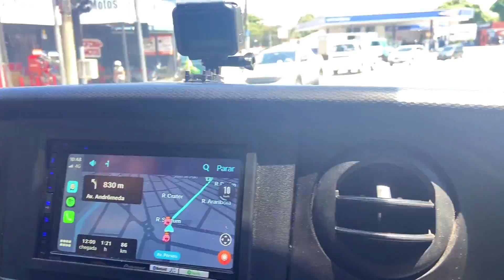Campos do Jordão de Motorhome | Dormimos na rua | Paz, Amor e Viagem | Van life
Episódio 38

Fomos para Campos do Jordão de Motorhome e mostramos detalhes dessa cidade que é um dos maiores pontos turísticos do estado de São Paulo.

A cidade é cercada por diversas atrações, muita natureza e construções que lembram a Suíça.

Além de passearmos pela cidade, dormimos estacionados na rua, em frente a Secretaria de Turismo da cidade.

Equipamentos Utilizados:

iPhone 11 128gb
iPhone XR 128gb

GoPro 7 Hero Black
Cartão de Memória SD 64gb

Tripé Intermediário com 1,80m de altura
Bastão para filmar com o celular

Microfone Profissional Rode Videomic Go
Microfone Lapela Duplo Comica

Luz Ring Light com Tripé e Suporte para Celular

Câmera Canon T7i + Lente (modelo atualizado da nossa)
Cartão de Memória 32gb

Macbook Pro 13" 16gb RAM 512gb SSD (Não encontramos o mesmo modelo, colocamos um modelo parecido com configurações um pouco abaixo)